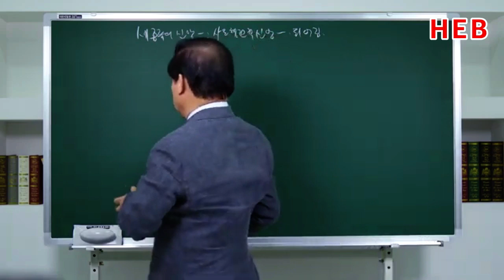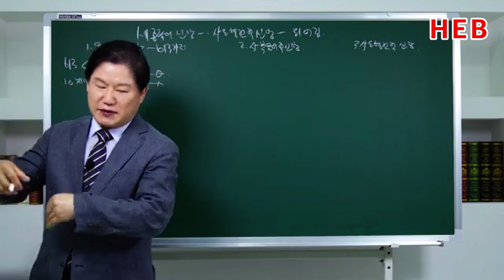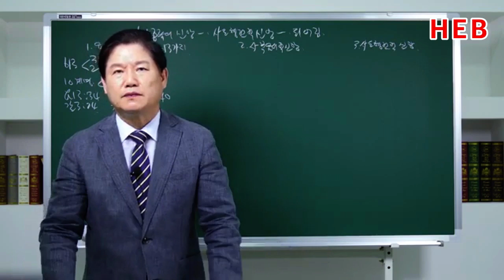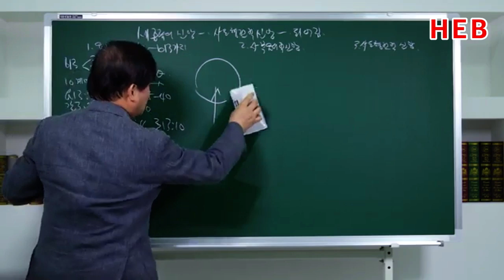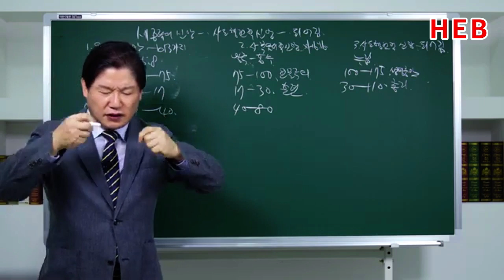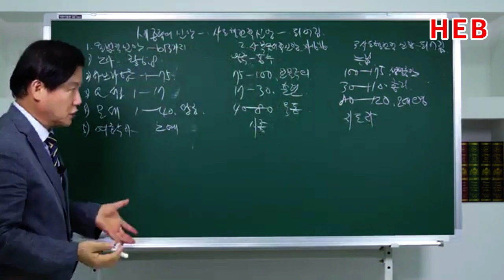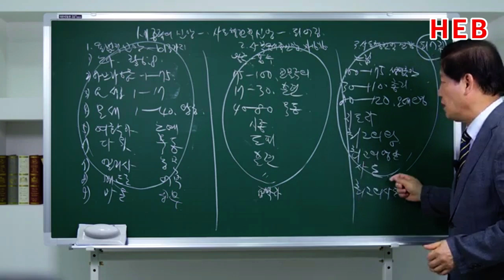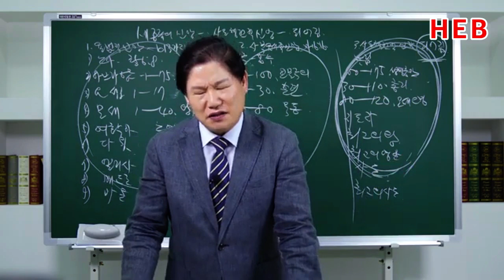HEB방송 -3종류의 신앙/박용배 목사의 전도특강(211003)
3종류의 신앙/박용배 목사의 전도특강(211003)